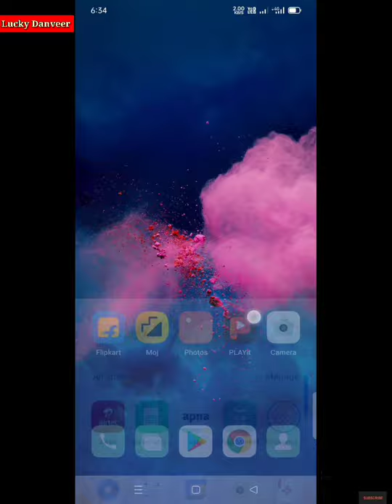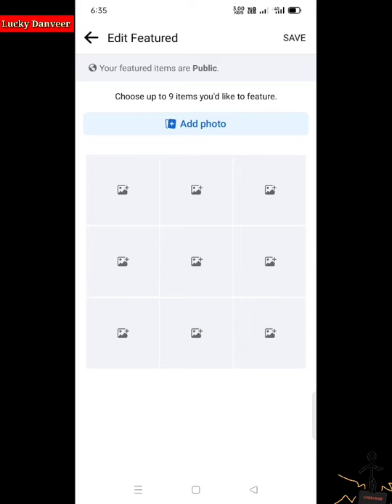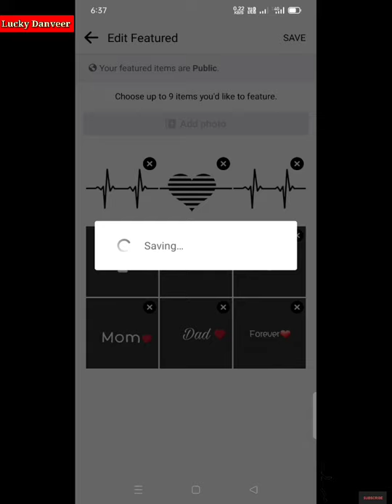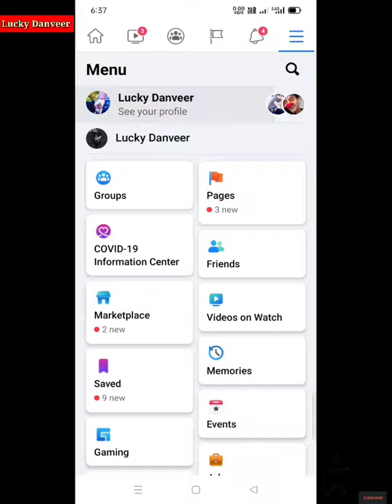Facebook Par Featured Photo Kese Lagaye ?? How To Set Featured Photo On Facebook...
Facebook pr featured photo kese lgaye // Uplod Facebook featured photo // Facebook profile Featured photo problem solve 2021.

Agar video ke bare me koi bhi sujhaao ho to comment section  me jarur btana.